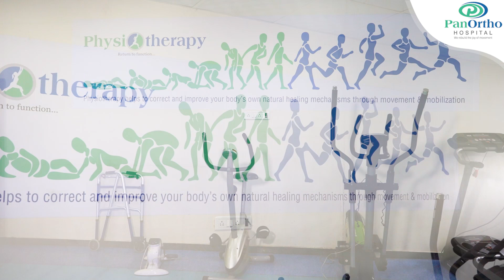Advanced Physiotherapy Treatment at PanOrtho Hospital | Dr. Arya Ashtaputre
In day-today life we get affected with an injury, accident or medical conditions. We at PanOrtho Hospital helps patients with variety of rehabilitation programs and also educate the patients about the condition and treatment procedure. Our hospital mainly focuses on the wellness and strives encourage the patient to be an active participant with in their recovery time. we did operated as well as non operated conditions. operated conditions like total hip replacement, total knee replacement, spine and shoulder surgery, foot surgery and many more. Panortho hospital offers specialized and advanced treatments like cupping and physiotherapy. Our hospital also has advanced therapeutic amenities like IFT, stimulator, Traction this are the most advanced techniques but there is no that much awareness about this techniques but ours, is one of the hospital who offers this therapies with expertise therapist.

PanOrtho is an Orthopedic Hospital in Pune, it is a state-of-the-art Orthopedic super specialty tertiary care referral center located at Nigdi Pradhikaran, Pimpri-Chinchwad, Pune, Maharashtra, India. PanOrtho Hospital deals with the entire spectrum of Orthopedics having dedicated departments, for advanced trauma care, Joint Replacement, Arthroscopy and Sports medicine, Hand and microvascular surgery, Pediatric Orthopedics, Spine Deformity correction, Foot and Ankle Surgery, Pain Management, all these departments are headed by in-house senior consultants with vast experience as well trained in various centers of Orthopedic excellence all around the globe as well this hospital deals with other allied specialties. It is said to be one of the best ortho hospitals in Pune.

सर्व आजारावरील निदान पॅनोरथो हॉस्पिटल येथे होईल अधिक माहिती साठी संपर्क करा